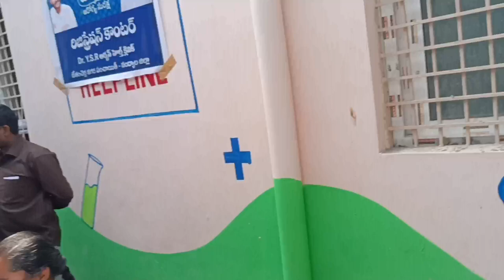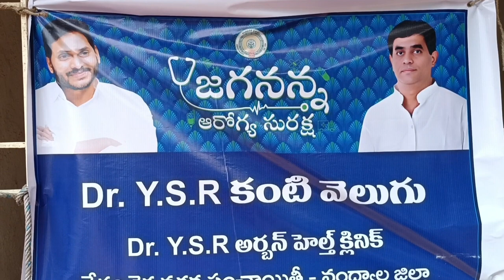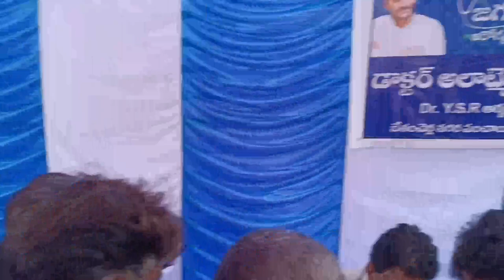బేతంచెర్ల, బుగ్గానిపల్లి గ్రామంలో జగనన్న ఆరోగ్య సురక్ష కార్యక్రమం విశేష స్పందన